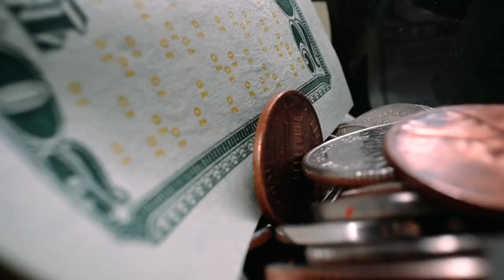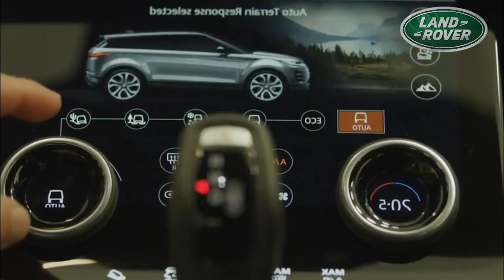COCHES que SON una VERADERA ESTAFA!